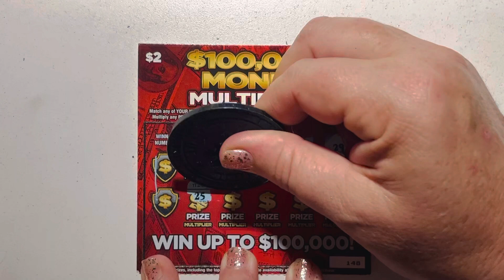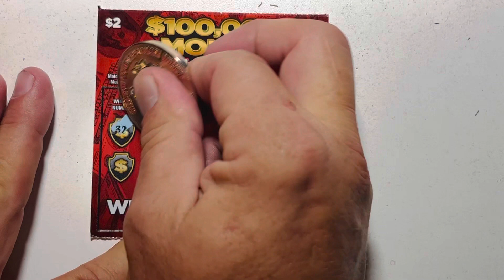⚠️$100K Money Multiplayer 🥊💰🤑